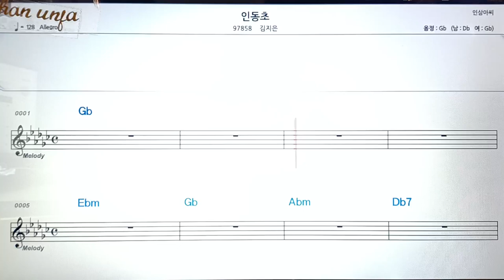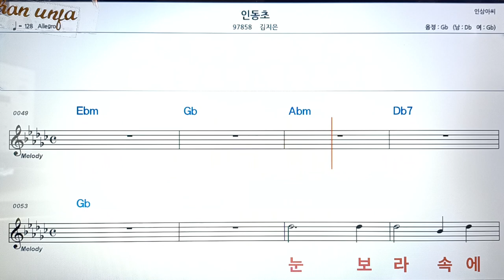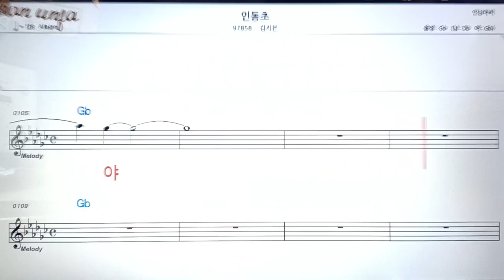인동초/김지은👍악보, 코드,가사,Karaoke*가라오케 반주